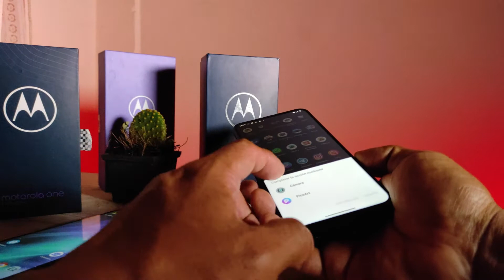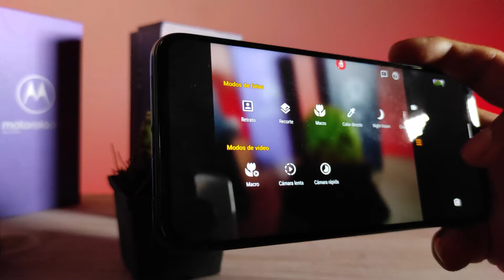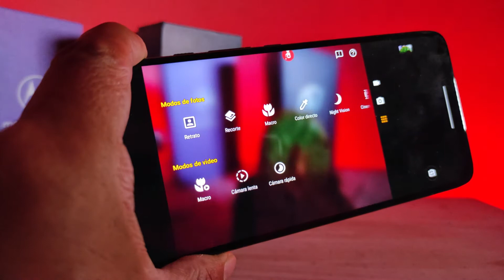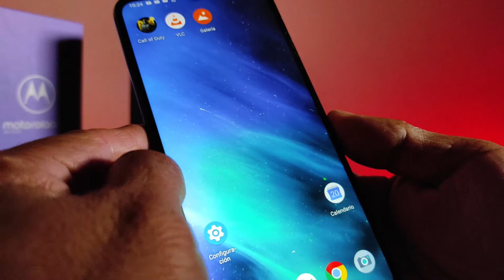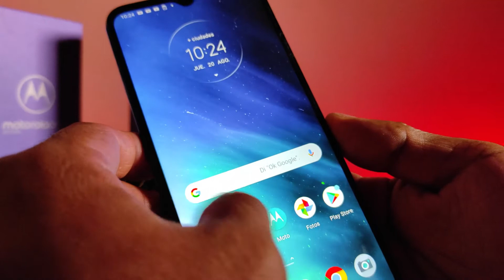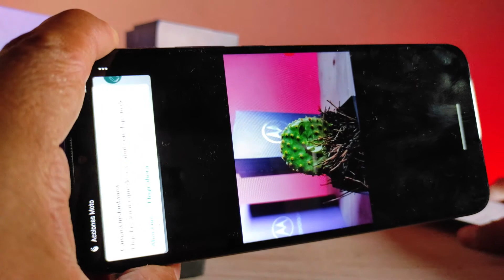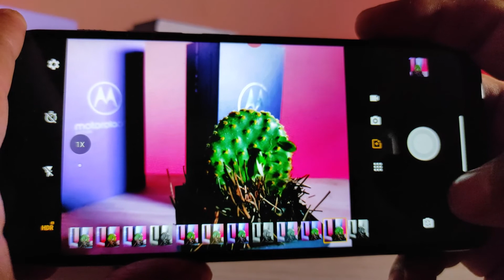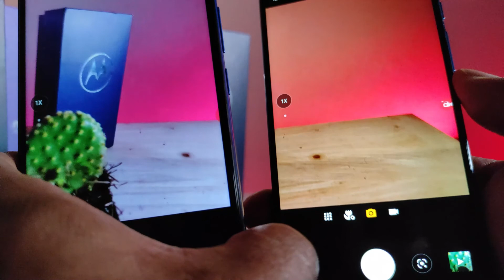Motorola One Fusion - Fusion Plus | como tomar fotos macro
See ya